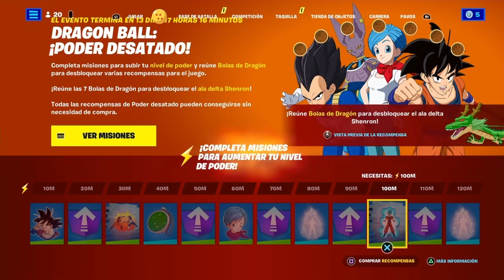Como COMPLETAR TODAS las MISIONES de *DRAGON BALL: CALENTAMIENTO y DE COMBATE* en FORTNITE (PARTE 1)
CODIGO Roessyt
Guia Completa y Facil. Como Completar todas las misiones/desafios de Dragon Ball: Poder Desatado Entrenamiento de Calentamiento y Resisténcia. en Fortnite Battle Royale Temporada 3 Capitulo 3. Nuevas Recompensas gratis Dragon Ball, Grafiti, Emoticono y Mochila Radar Dragon Gratis. How to complete all Dragon Ball quests/Challenges in Fortnite Season 3 chapter 3.